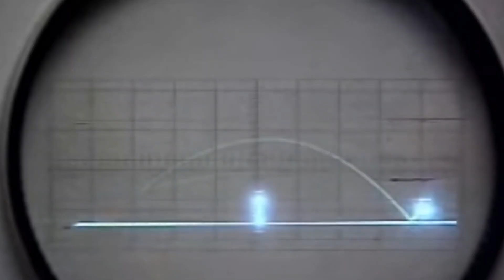RedCola Game Master. Capítulo 02 2024. Evolución de los videojuegos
¡Qué onda gamers! ¿Ustedes se han preguntado qué sería de los videojuegos sin su evolución?, NoTeQuedesConElAntojo porque aquí te contamos todo, velo de principio a fin y acompaña este capítulo con una